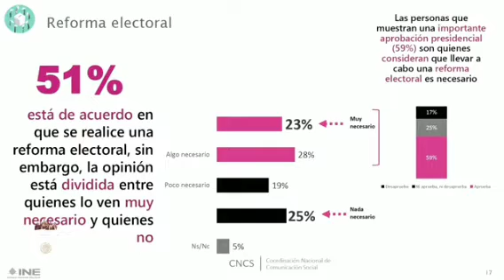Por ocultamiento de encuesta sobre reforma electoral, AMLO dice que la postura del INE da pena ajena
Al cuestionar el ocultamiento de una encuesta sobre la reforma electoral que ordenó el INE, el presidente López Obrador sostiene que la postura del consejero presidente del organismo "da pena ajena"